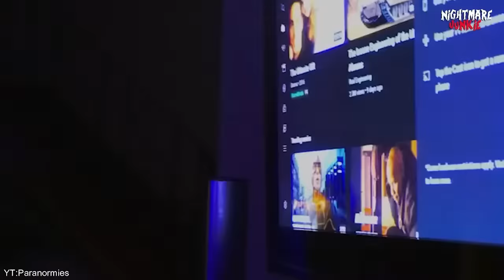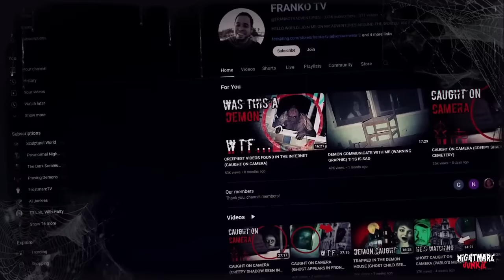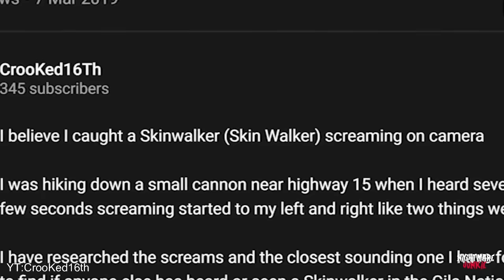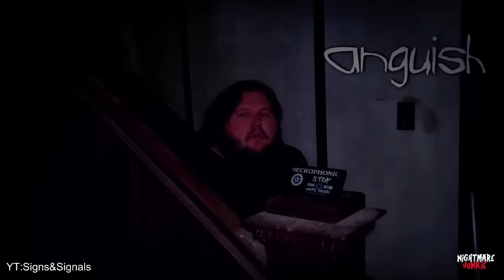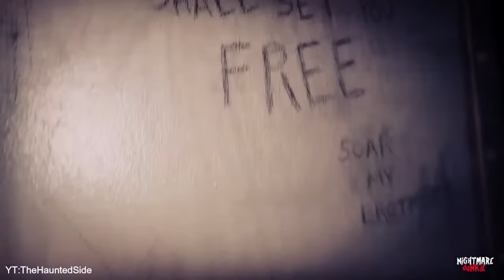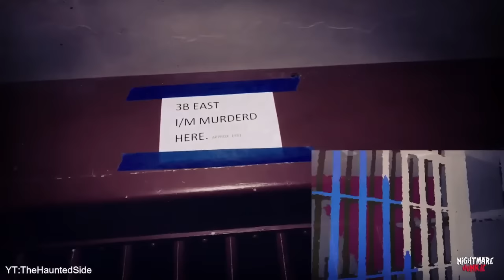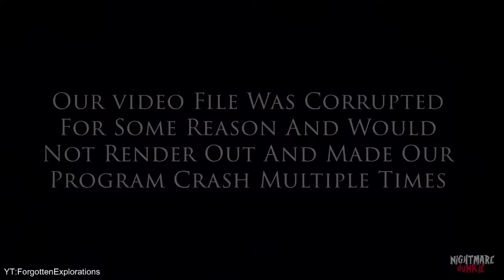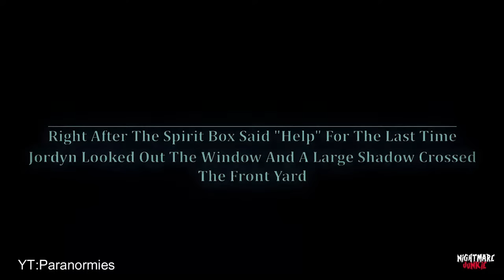Nightmare Fuel: TikTok's Scariest Video Compilation!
Prepare for a night of spine-tingling terror as we present "Nightmare Fuel: TikTok's Scariest Video Compilation!" This hair-raising collection of the darkest and most unsettling TikTok videos is not for the faint of heart.

In this bone-chilling compilation, we've scoured TikTok for the creepiest and most horrifying clips that will send shivers down your spine. From eerie encounters to unexplained phenomena, each video will leave you in a state of suspense.

Explore haunted places, witness ghostly apparitions, and encounter the supernatural like never before. Are you ready to brave the nightmares lurking within TikTok? Enter the realm of darkness and experience the ultimate TikTok nightmare!

And if you're up for it, share your own eerie experiences in the comments. Are you courageous enough to watch these videos solo?

⚠️ Viewer Warning: If you have a heart condition or are sensitive to intense frights, we strongly advise against watching this video. For those who relish the thrill of a good scare, prepare for a night of non-stop jumpscares. So, dim the lights, crank up the volume, and get ready for an endless barrage of frights. Think you can handle it without turning away? Hit play and see if you dare...⚠️

Experience real-time reactions, interact with fellow horror enthusiasts, and even share your own spine-tingling stories, if you dare. Every shadow holds a secret and every sound a story. Are you ready to face your deepest fears?

This isn't just another  stream; it's a descent into the realms of the supernatural, curated by the master of horror himself - the Nightmare Junkie. Remember, once you enter, there's no turning back. The night is full of terrors, and they're all waiting for YOU.

Click to enter, if you dare. And keep those lights on... you'll need them. 💡🔪👹

TikTokScaryVideos ScaryVideos Check out our scary video play list Products Nightmare Junkie Highly Recommends:👀
🔥 Flashlight (Nightmare Junkie Owns One) (View Current Price:) ➡️
🔥 Amazing Headphones (Nightmare Junkie Owns A pair) ➡️
🔥 You May Need These After Watching Our Videos :) ➡️
🔥 Nightmare Junkies Favorite Snack Box ➡️
🔥 Nightmare Junkies Favorite Pizza :) ➡️

AFFILIATE MARKETING DISCLAIMER: This video and description may contain affiliate links, which means that if you click on one of the product links,  the channel may receive a small commission to help support the channel!  Want to try Ghost Hunting :